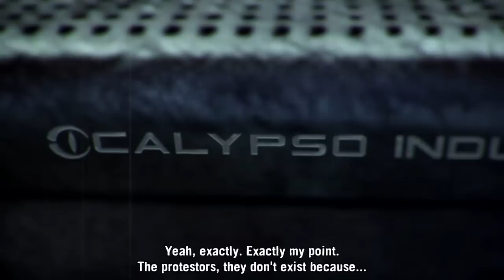Twisted Metal Gameplay - Dollface Ending / Epilogue 1 & 2 - PS3 Walkthrough - Part 7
Twisted Metal PS3 Dollface's Ending along with Epilogue 1 & 2 after the credits!

This is a complete Walkthrough of Twisted Metal's Story Mode released on PS3 with Gameplay and Commentary by theRadBrad.

Twisted Metal's Story Mode is broken into three sections: Sweet Tooth, Mr. Grimm and Dollface. This is Part 7 of Twisted Metal's Dollface Story Mode.

Twisted Metal (sometimes referred to as "Twisted Metal PS3") is a 2012 vehicle combat video game developed by Eat Sleep Play and published by Sony Computer Entertainment exclusively for the PlayStation 3 game console. It is the eighth installment in the series. Players compete in Calypso's tournament in order to earn their prize. There are only four playable characters in the campaign - Needles Kane, Dollface, Mr. Grimm, and Preacher - but each can use any vehicle.